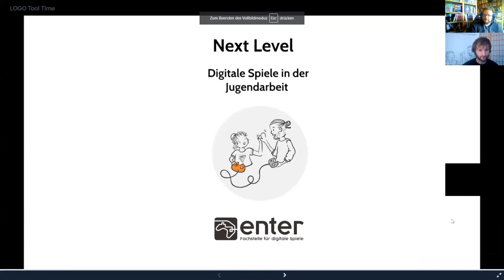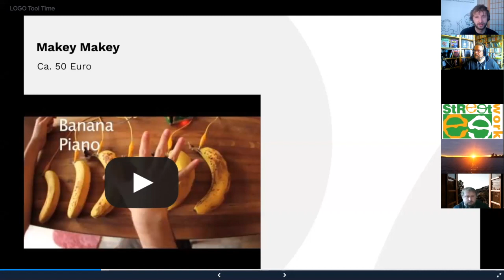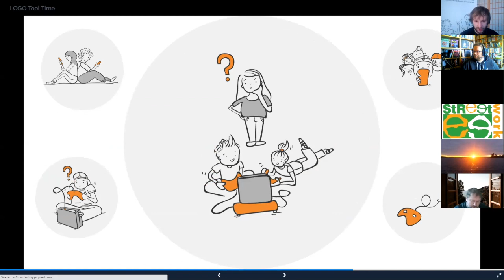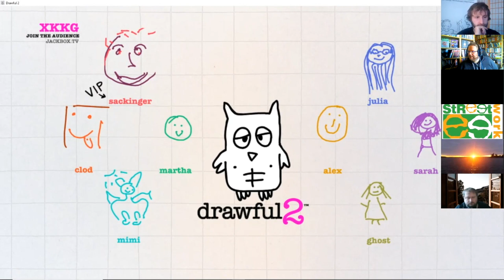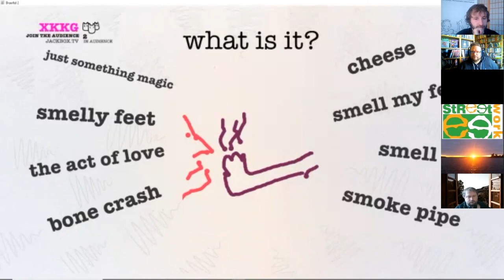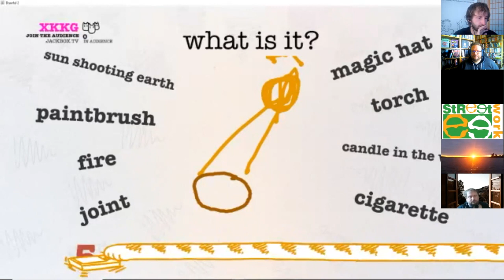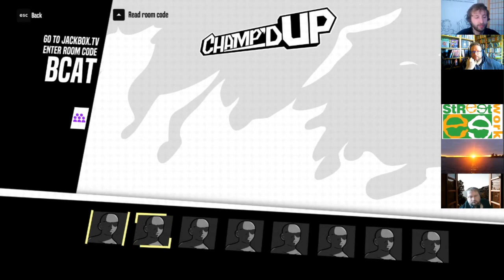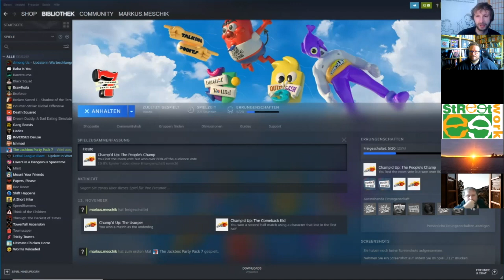LOGO-TOOL TIME: Digitale Spiele in der Jugendarbeit